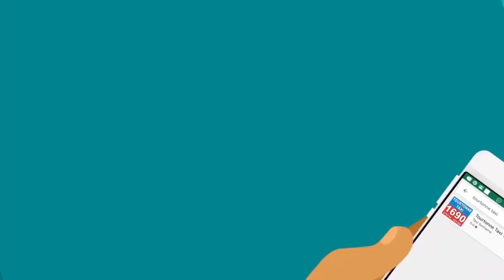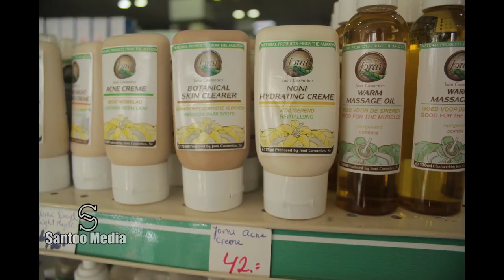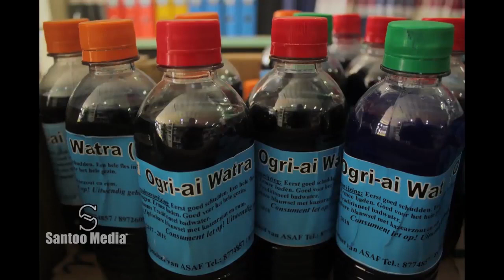Tap A Dek 28 November 2017